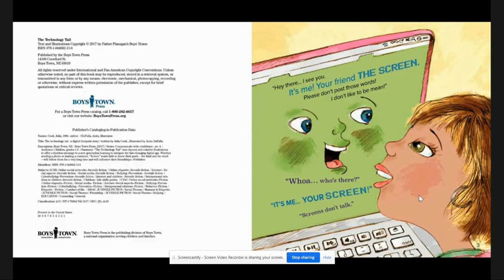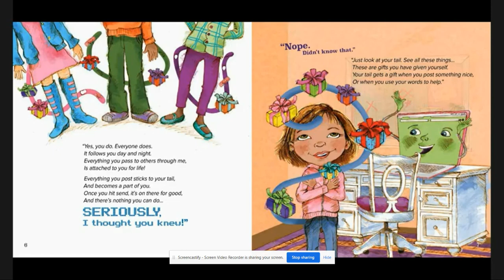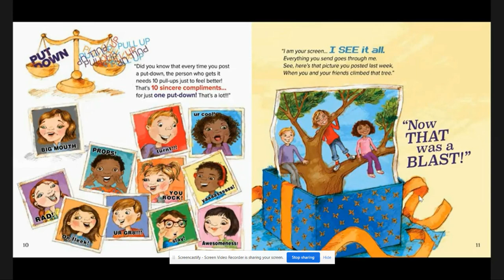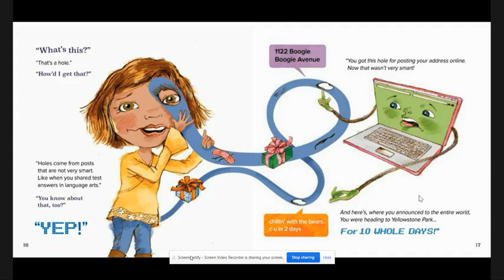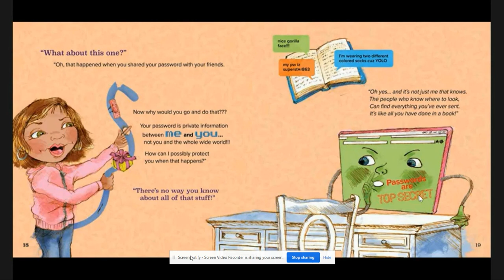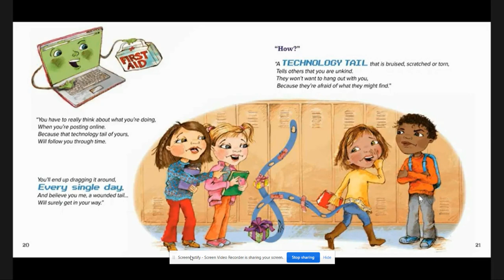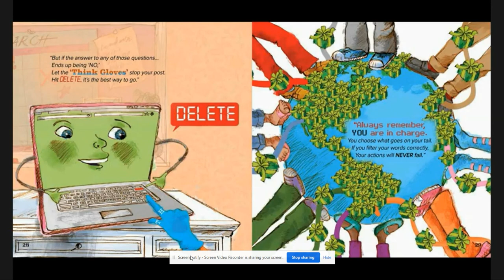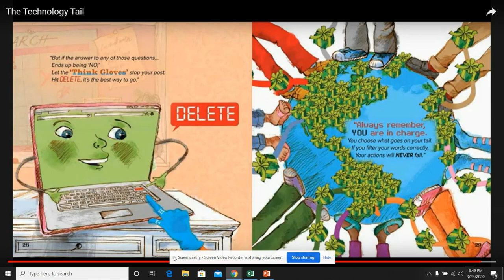Technology Tail Read Aloud